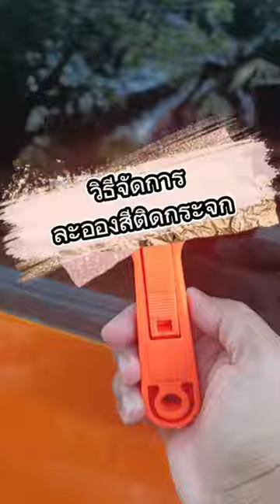วิธีจัดการละอองสีติดกระจก | สอนเคลือบแก้ว |【 Ucarwash TV 】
▬▬▬▬▬▬▬▬ஜ ۩۞۩ ஜ▬▬▬▬▬▬▬▬
▓▓▓▒▒▒░░░ :: Ucarwash TV :: ░░░▒▒▒▓▓▓
▬▬▬▬▬▬▬▬ஜ ۩۞۩ ஜ▬▬▬▬▬▬▬▬
วิธีจัดการละอองสีติดกระจก

มีดขูดทำความสะอาดกระจก พร้อมใบมีด ขูดลอกฟิล์ม ลอกฟิล์ม Plastic Scraper
ราคาสินค้า:  ฿18